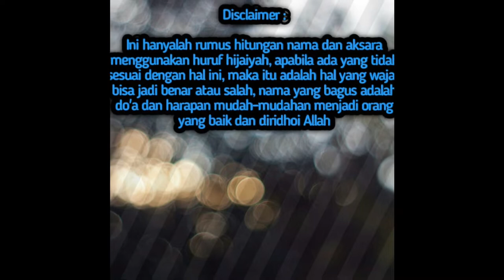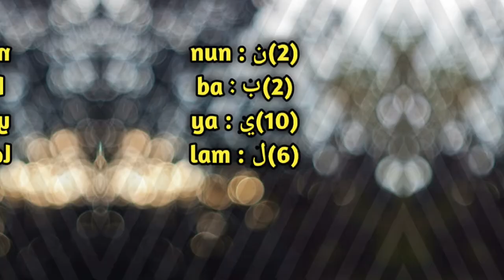Arti Nama NABIL Dan Hitung Aksara Namanya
Berikut adalah video arti nama Nabil dan hitung aksara nama Nabil, yang mana Nabil adalah salah satu nama yang paling banyak dicari arti dan maknanya

nama Nabil mengandung makna yang bagus dan indah, ingin tau makna nama Nabil ?? tonton videonya sampai selesai ya guys